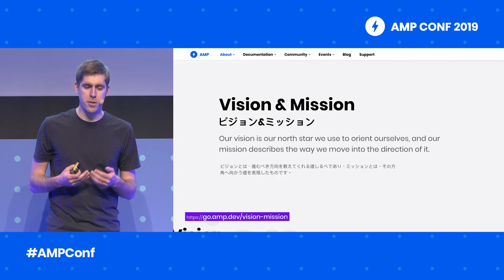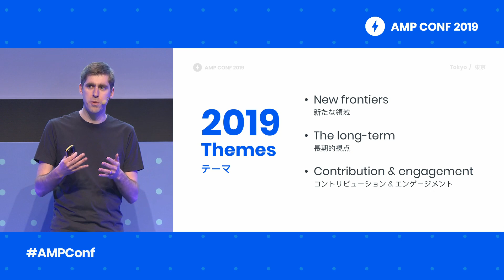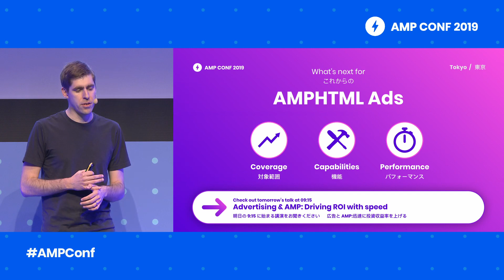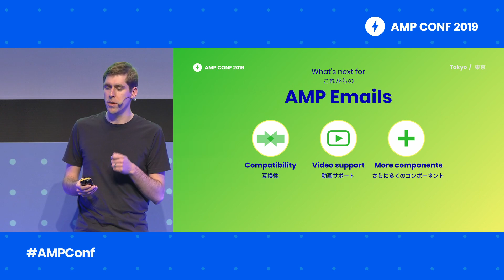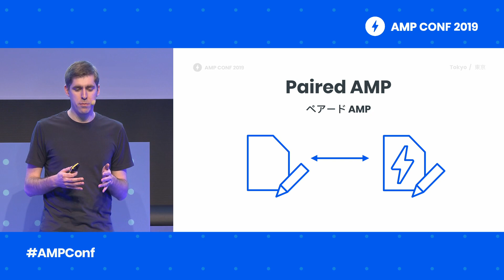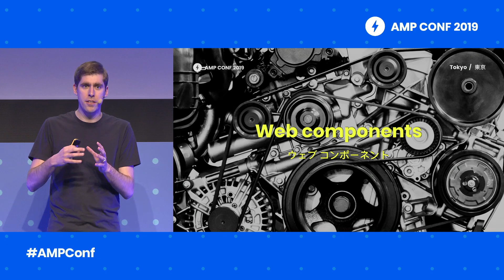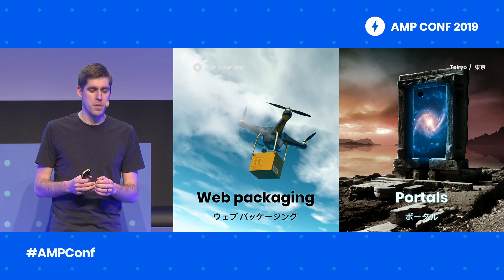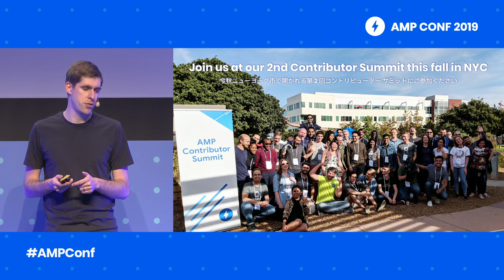What's next in AMP (AMP Conf '19)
In this presentation, we wrap up the day with a summary of all of the key focus areas for AMP and talk about what the extended roadmap looks like.

Learn web development with AMP! Beginner, intermediate, & advanced courses offered

Speaker(s): Rudy Galfi, Google event: AMP Conf 2019; re_ty: Publish; product: AMP - General; fullname: Rudy Galfi;